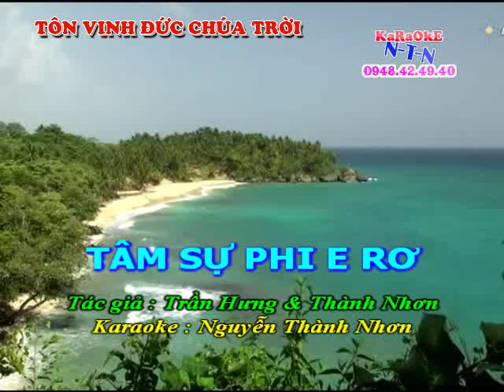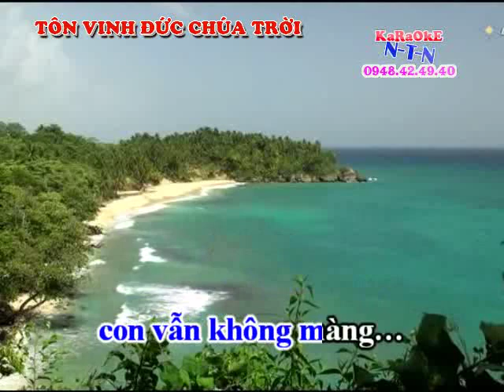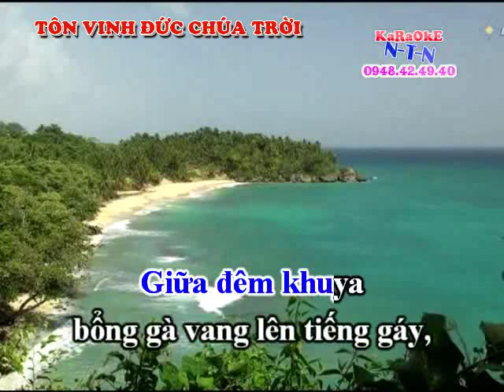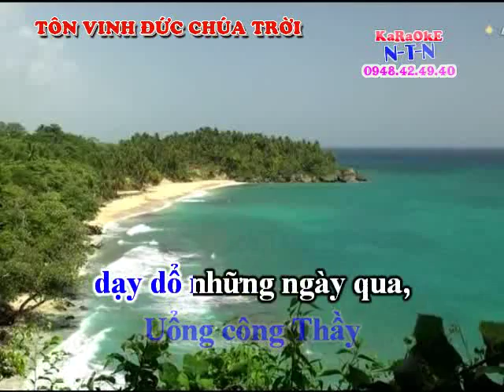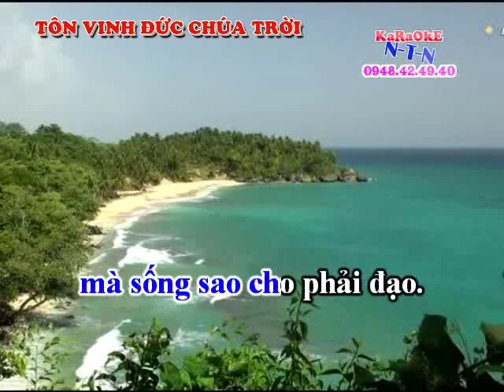KARAOKE VC TAM SU PHI E RO (KEP)